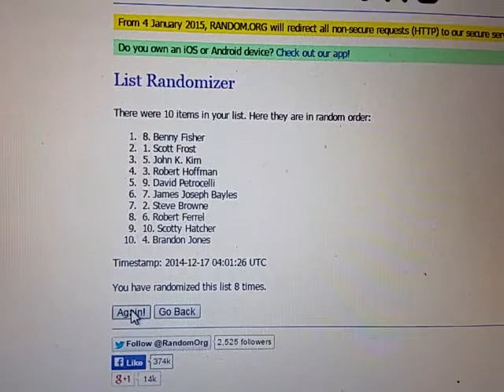51 Mantle Mini 1 30 spots